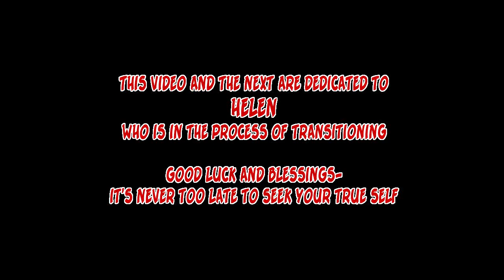FLORIDA MAN DRIVES LIGIERS! Assetto Corsa Ligier JS8 at Circuit Sebring Last-to-??? Against 100 AI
In the previous video I posted (Ligiers at Cadwell Woodlands) Gary Slevin suggested racing the JS8 S1 at Sebring.

So, you can blame HIM for this video.

5 laps around the Sebring mod, AI set to 100 difficulty and 63 aggression.

Not quite uncut, but close.

Assetto Corsa by KUNOS-Simulazoni SRL

Artwork by Michael van Slyke